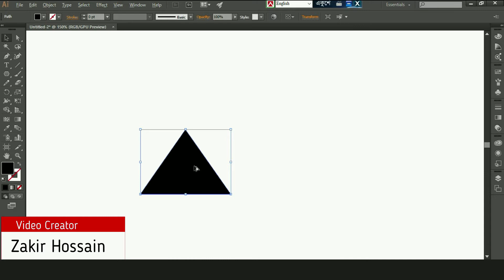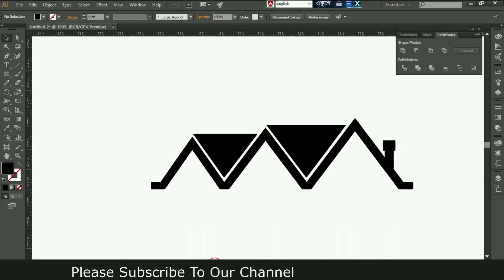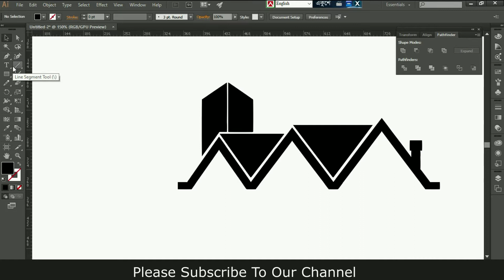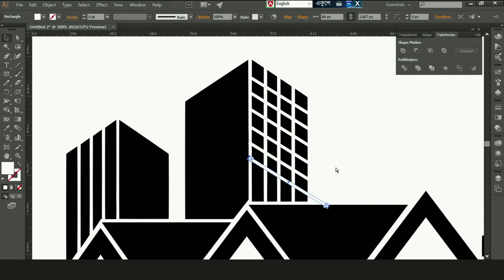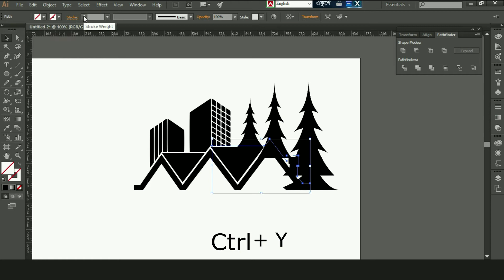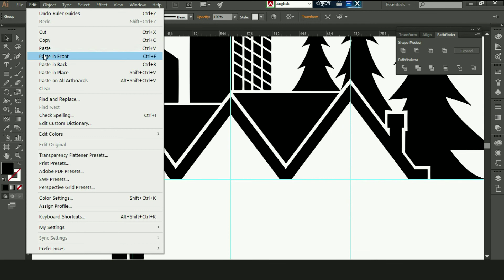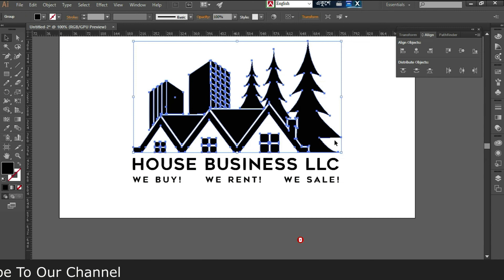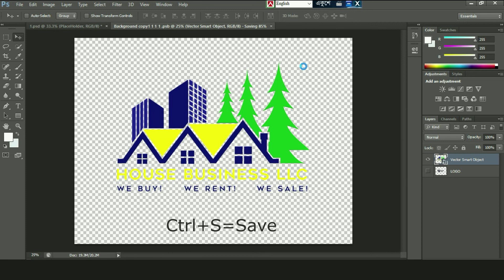How To Make House Logo Design In Adobe Illustrator cc / Graphic Design Tutorial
Today In this video how to make real estate logo design in adobe illustrtor cc